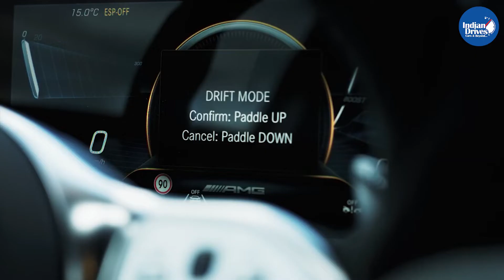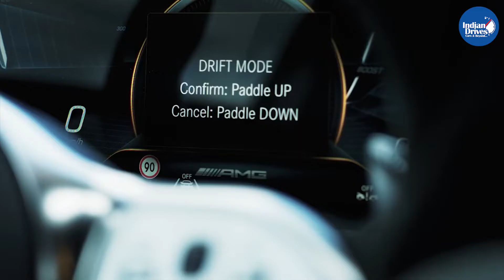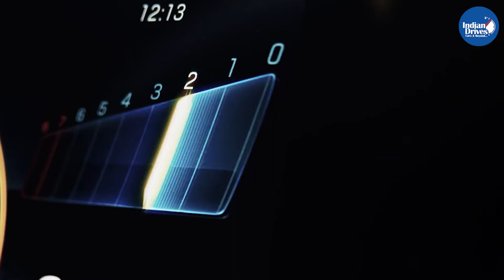Mercedes Benz AMG A 45 S 4Matic+ Launched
Mercedes Benz A 45 AMG S 4Matic+ Launched

Mercedes-Benz India, launched AMG’s latest offspring- The A 45 AMG S 4Matic+.

The A 45 AMG is powered by a 2.0 L Inline Four engine with twin bearing turbochargers. These turbochargers help the engine to boast a power figure of 421 HP and 500 Nm of torque.

The A 45 AMG comes with a very high price tag of Rs. 79.50 Lakhs (ex-showroom).